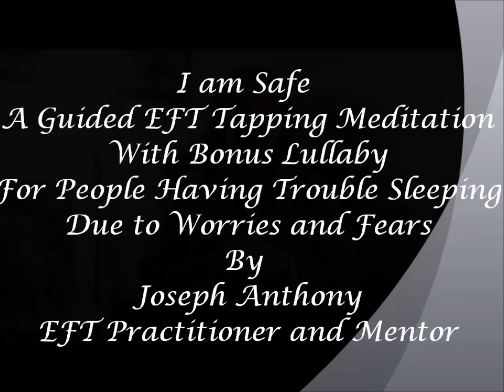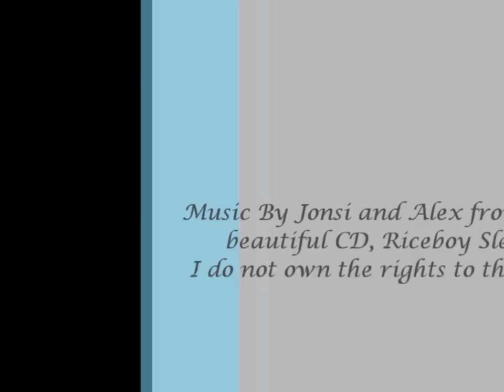I Am Safe, A Guided EFT Meditation for People Having Trouble Sleeping Due to Worry by Joseph Anthony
Warning: Do not listen to this video while operating heavy machinery or while driving.  It's very relaxing and designed to help you drift gradually into sleep.  It's one you don't have to watch, but can simply listen to the audio.  Enjoy, and sleep tight, you are safe. For Life-Mentoring, EFT Mentoring, Seminars, Retreats, Lectures, Educational Consulting, Storytelling or Musical Gigs, including kirtan events for your party or yoga studio, or music for your worship service.